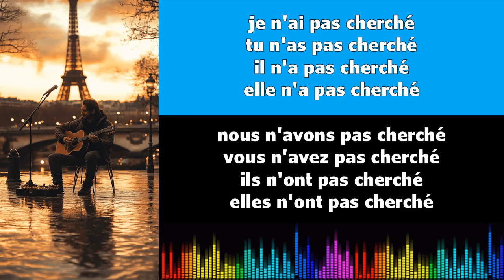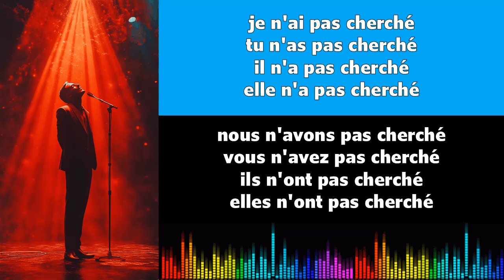Canto conjugación francés ♫♫ Chercher ♫ Passé Composé